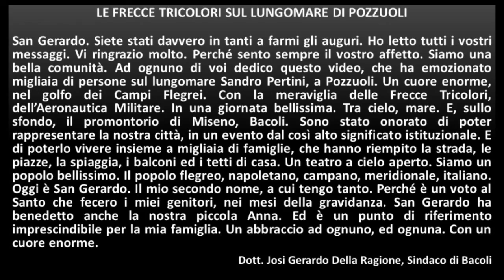Le frecce tricolori sul lungomare di Pozzuoli